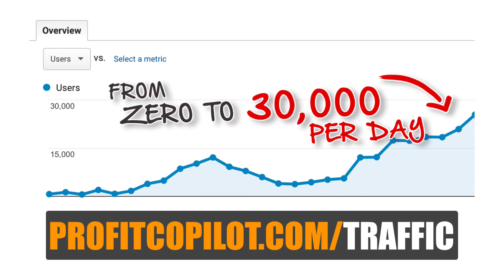Traffic Source: 10 Million Visitors Per Month + Free Do-Follow Backlinks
It's Traffic Tuesday and today I'm going to show you a new source of traffic. This platform has a massive 10 million visitors per month, and allows you to link to your website.

The links are do-follow, and it works in a similar way to Quora and Yahoo Answers.